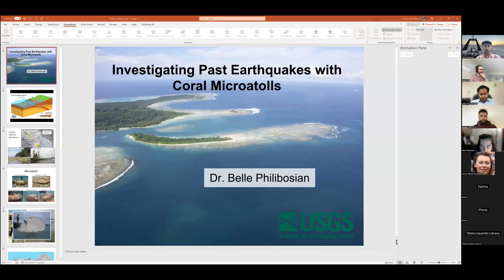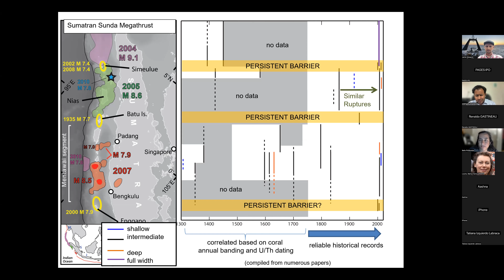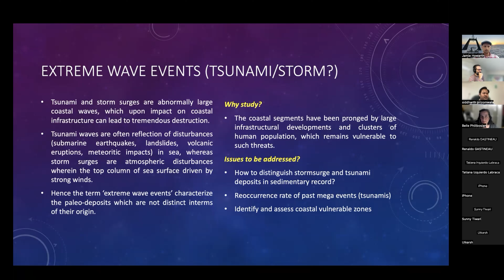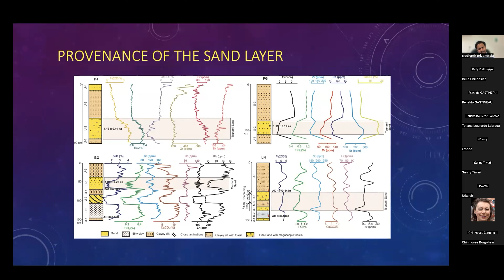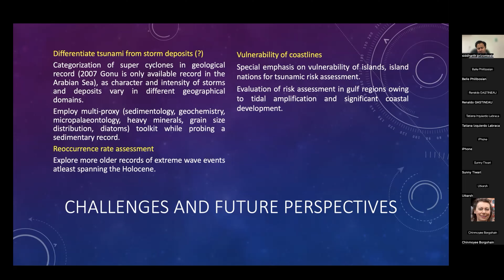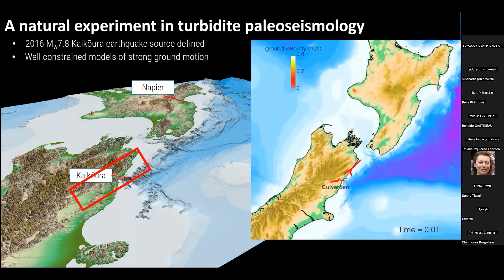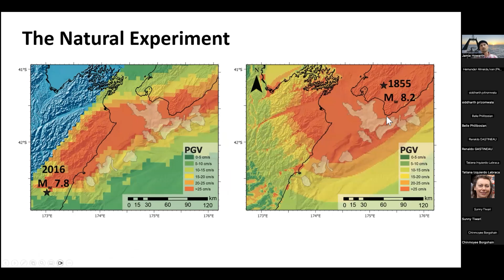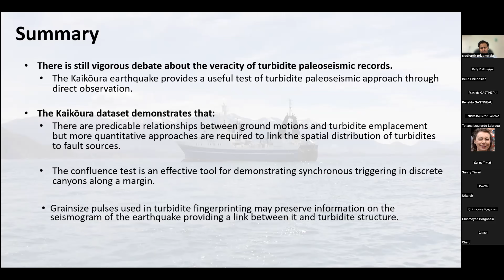PAGES 10th webinar: "(Paleo)-Earthquake and -Tsunami Science"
To celebrate the release of the PAGES Magazine on (paleo)-earthquakes and tsunamis in April 2024, PAGES organized a webinar in collaboration with some of the authors who contributed to the Special Issue.

Speakers and talks
- Jamie Howarth (Victoria University of Wellington, New Zealand): "Relationship between fault source, ground motions and marine turbidites emplaced by the 2016 Kaikōura earthquake"

- Siddharth Prizomwala (Institute of Seismological Research, Gandhinagar, India): "Characterization of paleotsunami deposits along the western coast of India"

- Belle Philibosian (U.S. Geological Survey): "Investigating past earthquakes with coral microatolls"

Access the full magazine issue Past Global Changes Magazine 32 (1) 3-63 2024